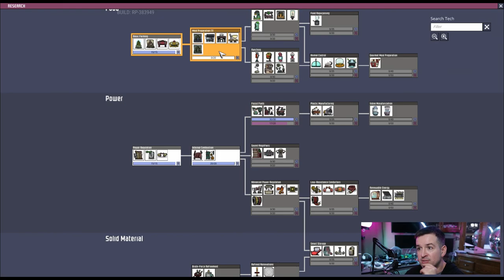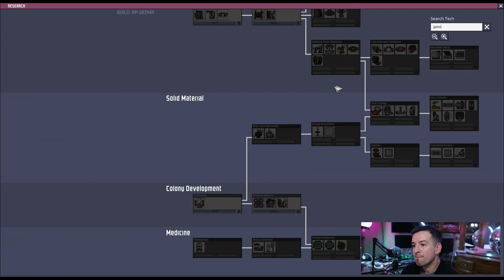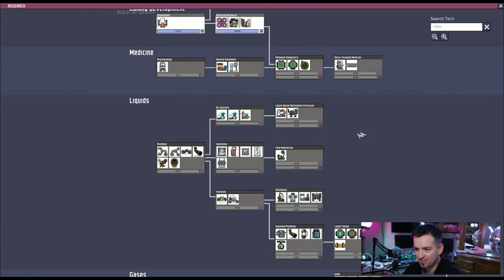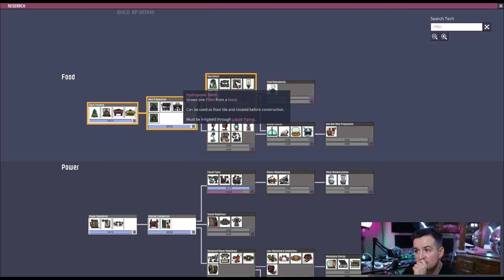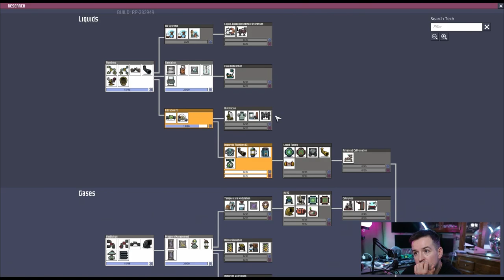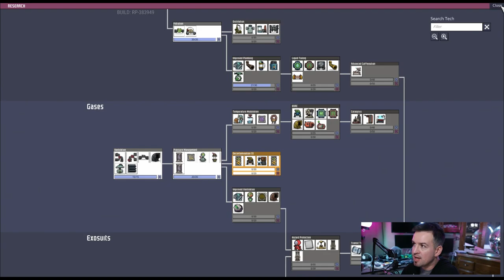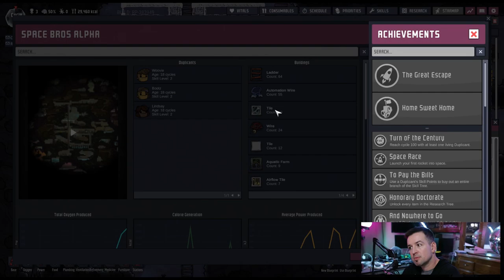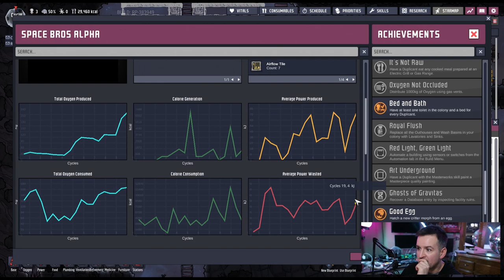ONI Adventures - s5e02 - Low Tech Teching Up